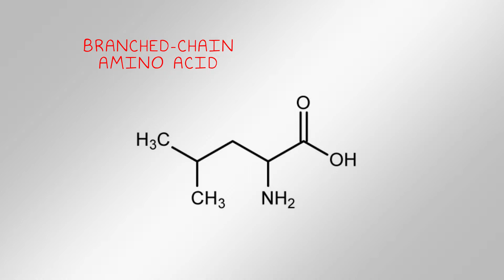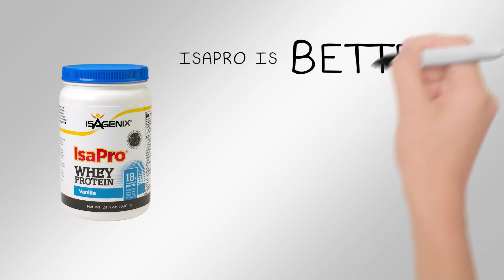Myth: Whey Protein is for everyone, not only for Bodybuilders and Athletes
Studies show extra whey protein can help satisfy appetite and provide an extra boost for metabolism and losing stubborn belly fat. This is why IsaPro® whey protein is a perfect addition to meal replacements like IsaLean® Shake and IsaLean Pro. IsaPro is now available in vanilla and chocolate!

Bodybuilders and athletes prefer whey protein in Isagenix IsaPro over any other kind of protein for great reasons:

Scientific studies show that taking whey protein after workouts can boost muscle growth more than other types of protein. That’s because whey is quickly digested and absorbed and has a superior amino acid profile rich in the branched-chain amino acids. But what about people who aren’t working out all the time in the gym?

Well, studies also show extra whey protein can help satisfy appetite and provide an extra boost for metabolism for losing stubborn belly fat. This is why IsaPro supplemental whey protein is a perfect addition to meal-replacements like IsaLean Shake. Isagenix also offers IsaLean Pro with this combination in convenient packets. IsaPro can be taken alone or mixed with fruit for a snack and a protein boost to stimulate metabolism

Most importantly, whey protein can be used to give older adults a calorie controlled protein boost. Recent evidence finds that older people can benefit from whey to meet their increased protein needs for maintaining muscle. IsaPro is perfect to use in the kitchen for boosting protein content in recipes such as oatmeal, pancakes and cookies. It’s not any typical whey protein that will do either. IsaPro is whey better containing 18 grams of quality undenatured whey protein in every scoop.

The evidence is clear: IsaPro makes a great addition to a healthy diet for people no matter what they’re looking for – whether it’s athletic performance, weight loss, or healthy aging